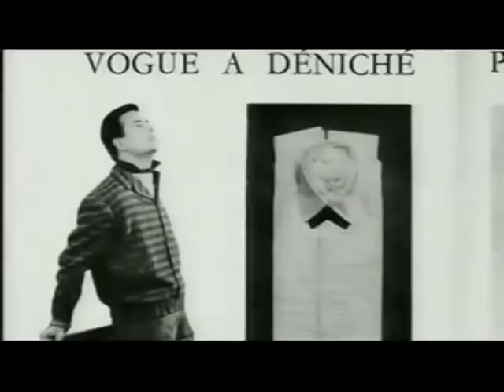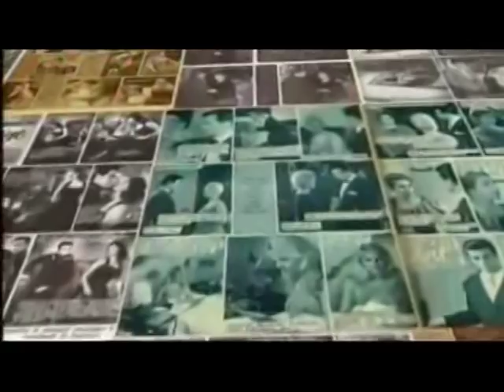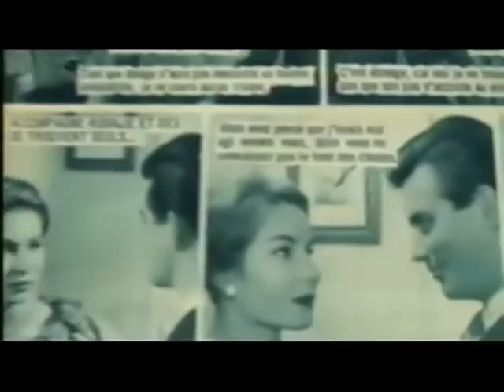Pierre Brice, Winnetou , die Anfänge, Dokumentation